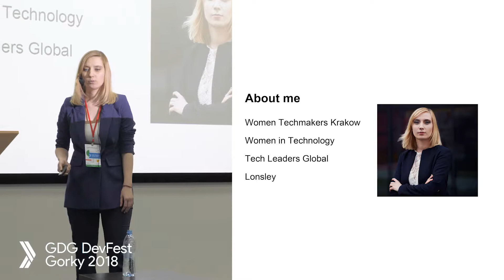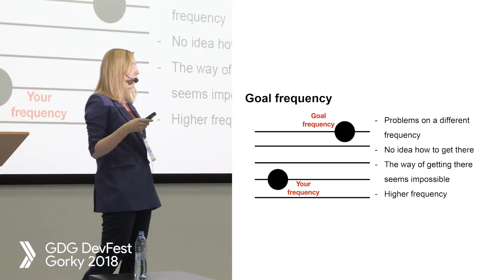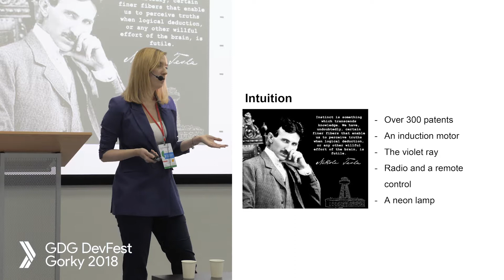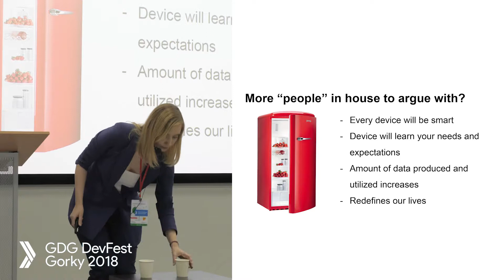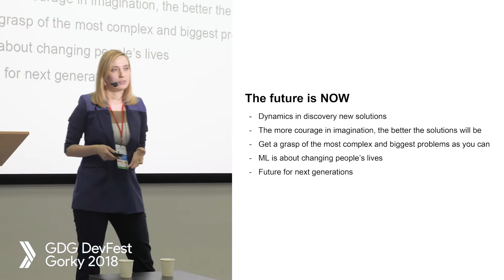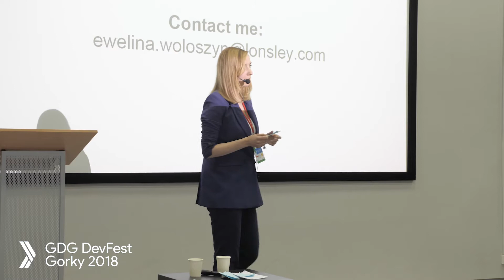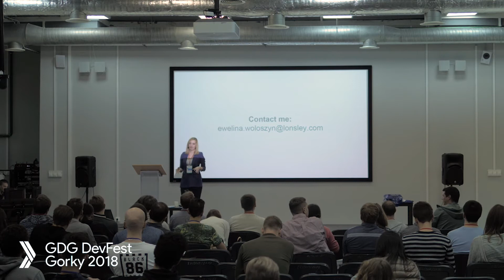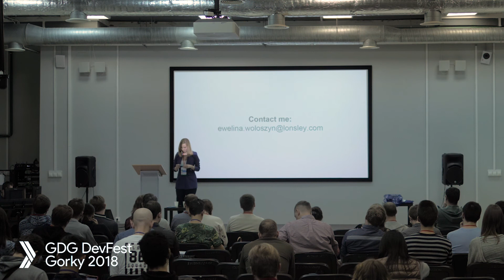Ewelina Woloszyn – Successful Business With Machine Learning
Video recorded at GDG DevFest Gorky 2018. All about Mobile, Web and Cloud.

According to the experts from DeepMind, the Machine Learning market value will grow up to 30 trillion dollars before 2030. According to Economic Policy Institute, companies that use Machine Learning are frequently being acquired for billions of dollars. People, who are working in them, are in the TOP 5% of people with the highest salaries. During this presentation I will talk about Successful Business with Machine Learning and how it can help you be the hero in your own business.